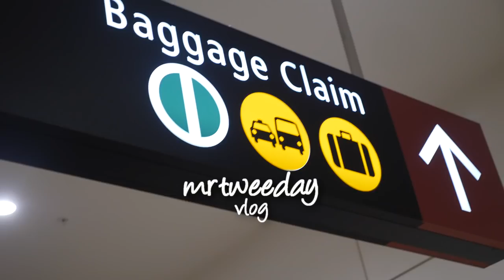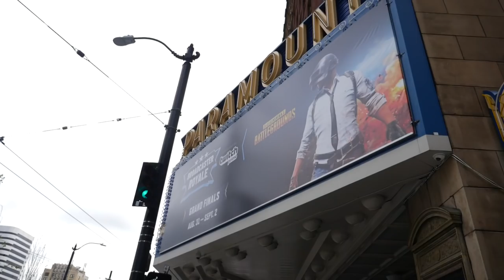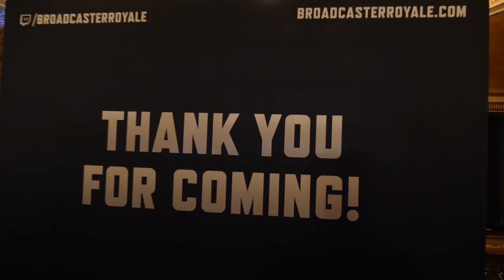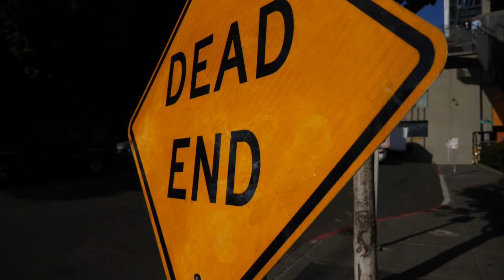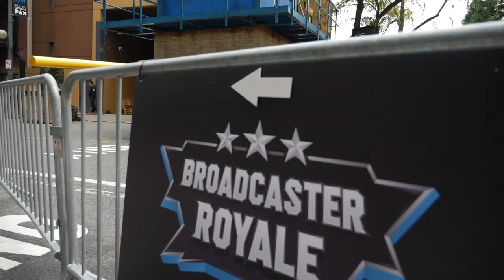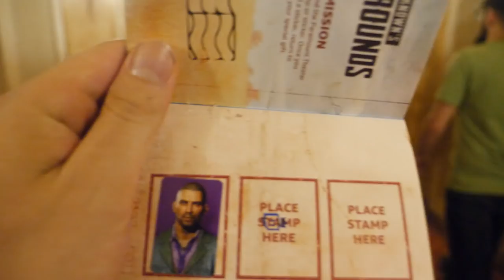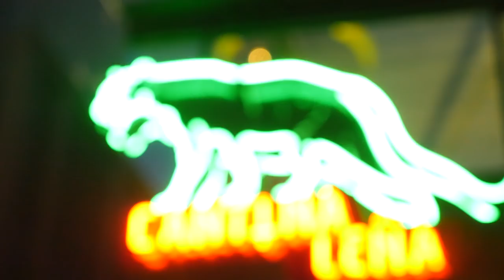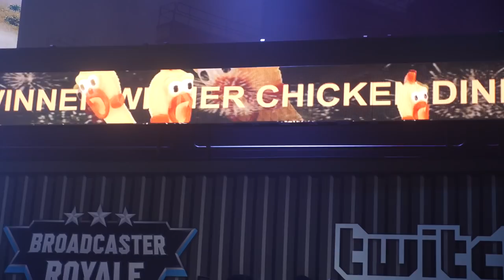So I carried shroud..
Yes, I actually carried shroud. Literally :D